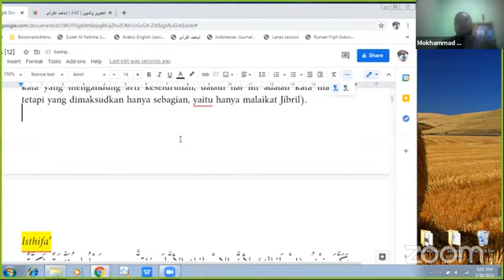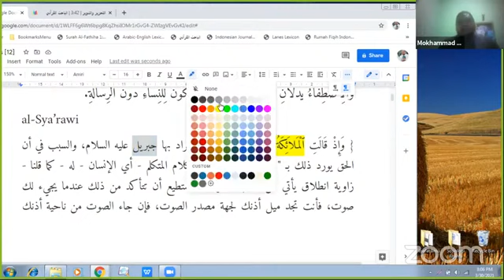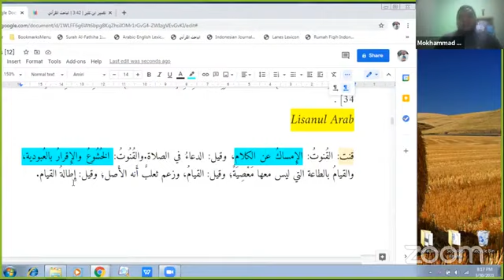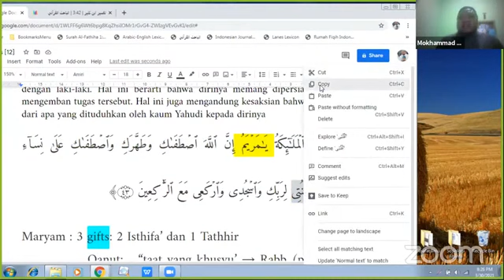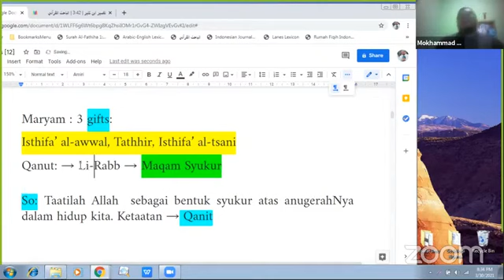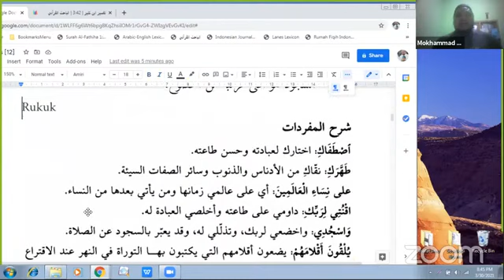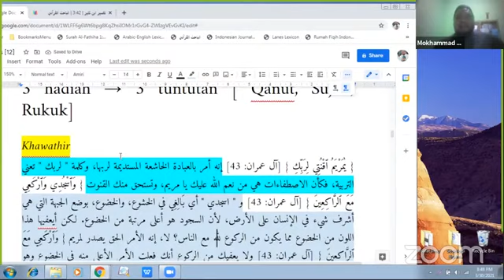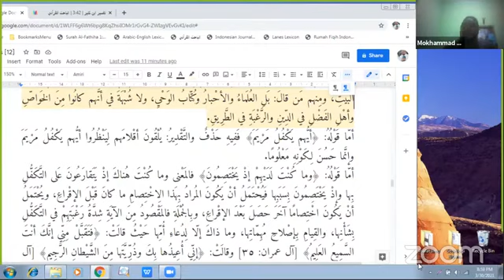17 April 2021 - Kajian Tafsir - Ustadz Dr Mokhammad Yahya MA PHD